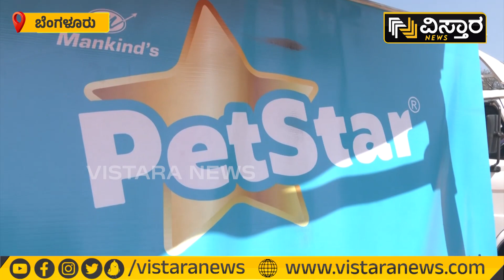ಸುಮಾರು 300 ಕ್ಕಿಂತಲೂ ಹೆಚ್ಚು ತಳಿಯ ಶ್ವಾನಗಳು ಭಾಗಿ | Dogs On KR Puram, Bengaluru | Vistara News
ನಗರದ ಕೆ.ಆರ್ ಪುರಂ ಬಳಿಯ ಟಿಸಿ ಪಾಳ್ಯದಲ್ಲಿರುವ ಸೈಂಟ್ ಆಂಥೋನಿ ಚರ್ಚ್ ಬಳಿಯಲ್ಲಿ, ಬೆಂಗಳೂರು ಕೇನೈನ್ ಅಸೋಸಿಯೇಶನ್ ವತಿಯಿಂದ ಆಲ್ ಬ್ರೀಡ್ ಚಾಂಪಿಯನ್ ಶಿಪ್ ಡಾಗ್ ಶೋ ಕಾರ್ಯಕ್ರಮ ಆಯೋಜನೆ ಮಾಡಲಾಗಿತ್ತು.